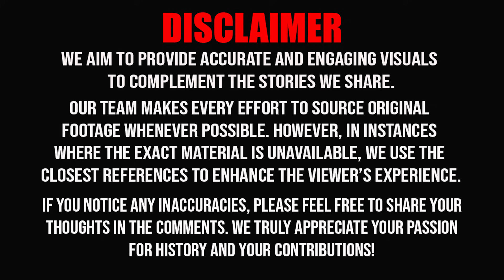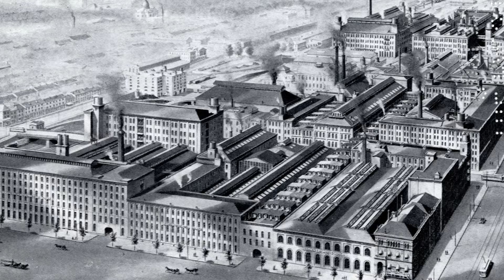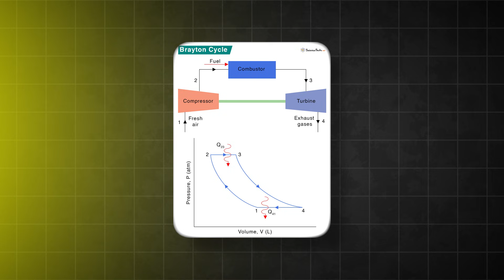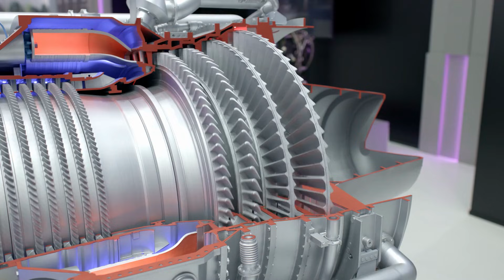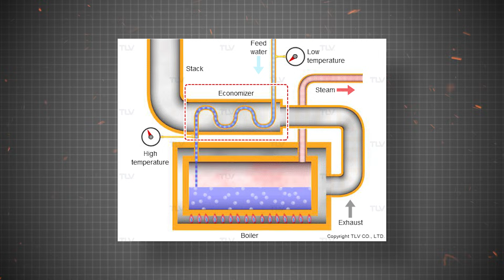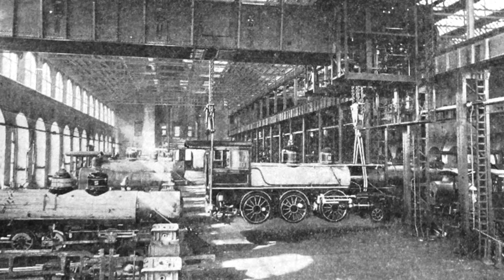The Rise and Fall of the Blue Goose Gas Turbine Locomotive: Why Diesel Won the Railroads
The Blue Goose gas turbine locomotive once promised to revolutionize American railroads. Inspired by jet engine technology, it aimed to replace diesel-electric power with smooth, high-horsepower turbines. This documentary explores the rise and fall of the Blue Goose, from postwar optimism and bold engineering to harsh operational reality. Why did gas turbine locomotives fail, while diesel engines thrived on the rails? Through history, technology, and real-world railroad economics, this film explains how ambition collided with reality—and why diesel ultimately won America’s railroads.

*Note, we are not historians. If you see an error in our research, please mention it in the comments!
NOTICE: Clips used from other videos are fair use and fall under U.S. copyright law because this work is transformative in nature, and has no negative effect on the market for the original work.